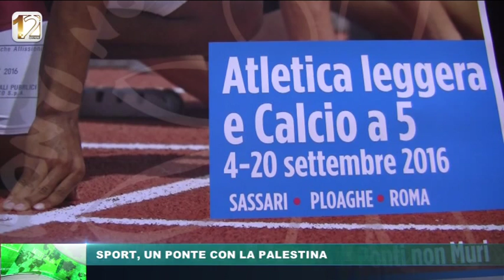PONTINONMURI, UN PONTE CON LA PALESTINA